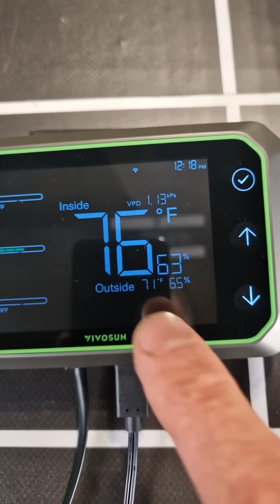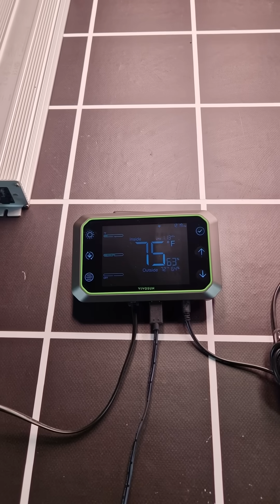The best grow light controller?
This lighting controller by Vivosun is extremely good value, currently $49.99 ($89.99 RRP)

It enables you to easily control your LED grow lights via a simple RJ networking cable, whilst giving you the added benefit of monitoring your environment and receiving alerts relating to temperature or humidity inside your grow tent.